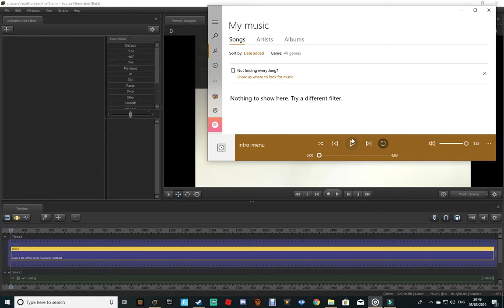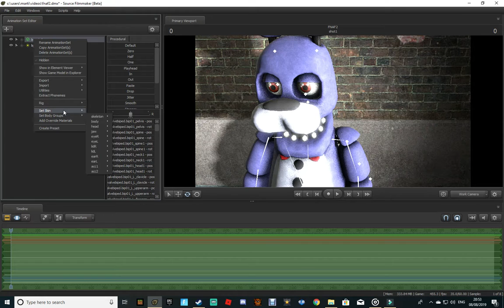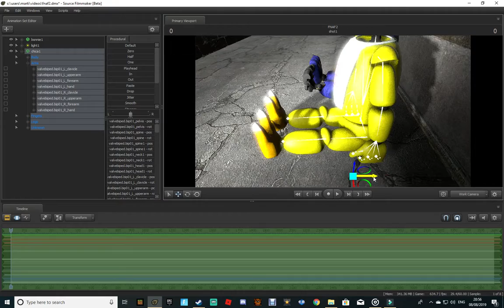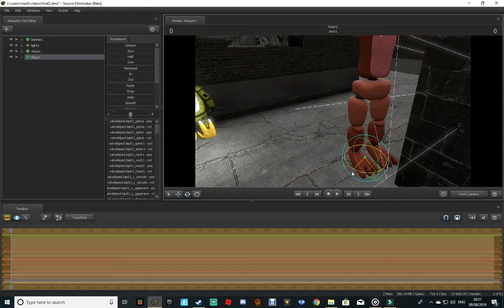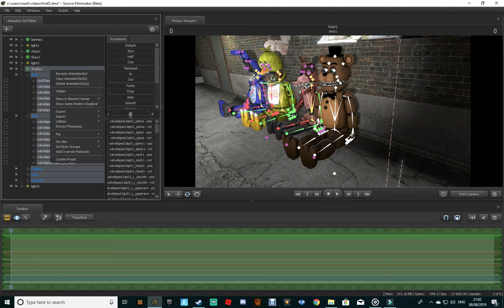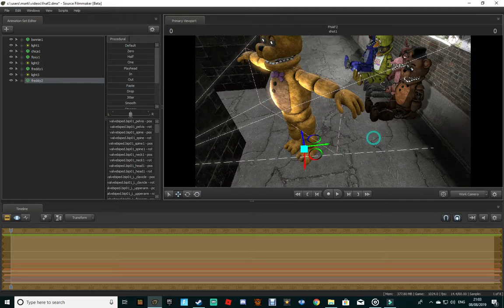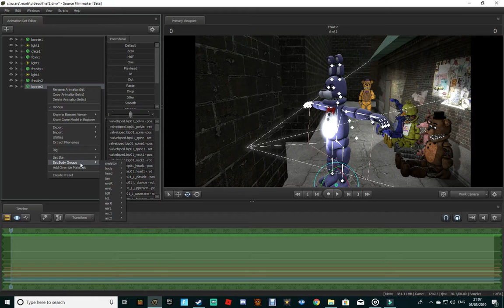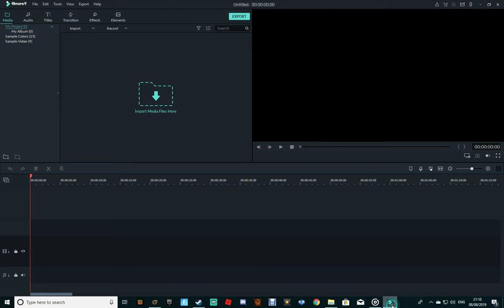My Progress #1(thumbnail)